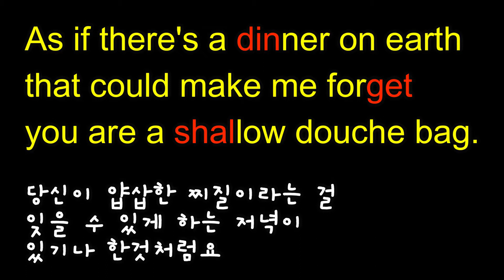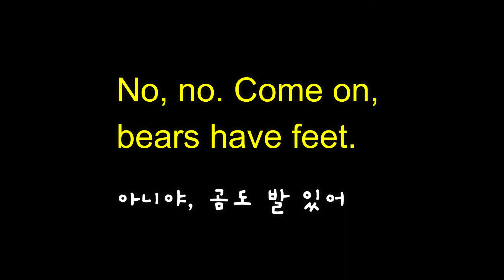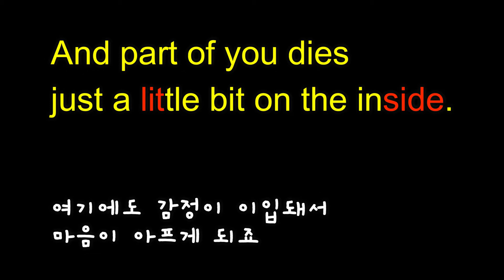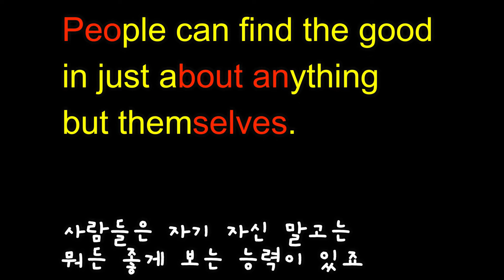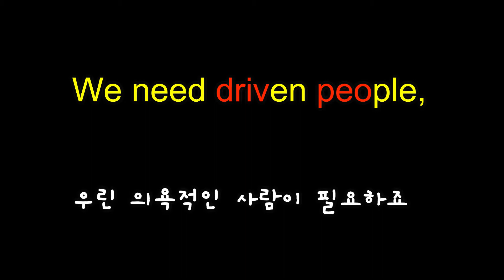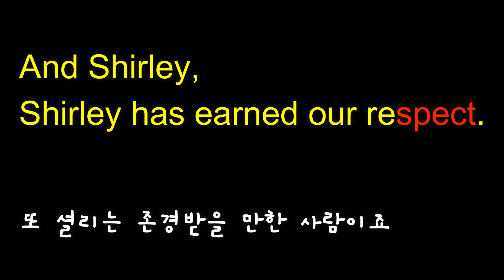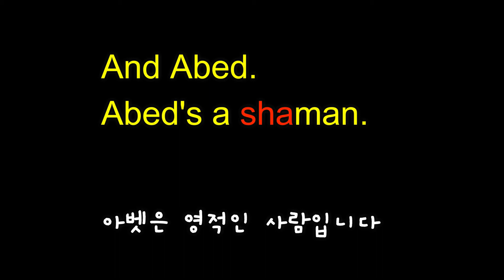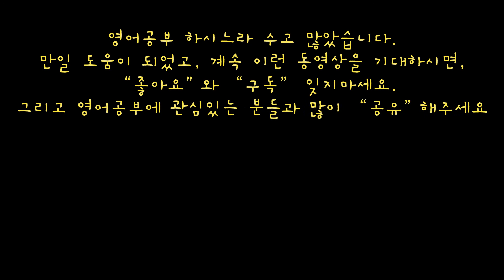영어를 원어민처럼 듣고 말하기 위한 훈련 - 126 -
영어공부하기 좋은 웹사이트가 있어서 공유합니다.
집에서 컴퓨터로 공부하기도 좋고, 전철이나 버스에서 심심풀이로 영어퀴즈를 풀다보면 영어 실력이 쑥쑥 올라갈거에요.

느리고 정확한 발음의 영어 학습용 교재로 수십년을 공부해도
막상 미국에 오면, 샌드위치 하나도 주문도 못하고,
원어민이 하는 말을 도무지 이해 못하는 경험을 해 보시지 않았나요?

영어를 배우는데, 오히려 장황한 한국말 설명을 귀가 따갑게 듣고 끝나는 경우가 많나요?
그 영어를 가르치는 사람이, 과연 그런 방식으로 영어를 터득 했을까요?

호기심이나 치매 예방을 위해서 영어 공부를 이렇게 하는 것도 나쁘지는 않겠죠.
하지만, 실제 미국에서 원어민과 대등하게 대화하려면 이런 공부는 시간 낭비일 뿐 입니다.

실전 영어로 귀와 입, 그리고 두뇌의 뉴런를 훈련 시켜야만,
정말 사용 가능한 영어를 하게 됩니다.

잘못된 영어 공부를 계속 시간과 노력을 낭비할 것인지,
아니면 제대로 영어 실력을 높여서 인생의 도약을 실현할 지는
순간의 선택이 좌우합니다.

영어표현 영어 쉐도잉#영어리스닝#관용구#숙어#영어공부#영어회화#영어학습#영어반복#영어패턴#미드영어#영화영어#영어 듣기#영어발음#영어귀뚫기#영어듣기연습#영어리듬#영어 잘 하는 방법#영어 따라하기#영어스피킹#